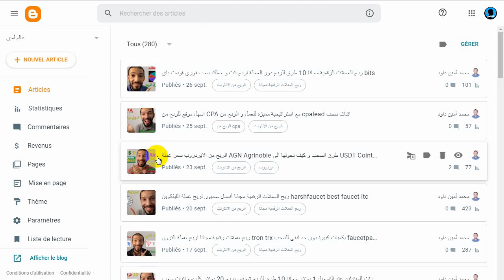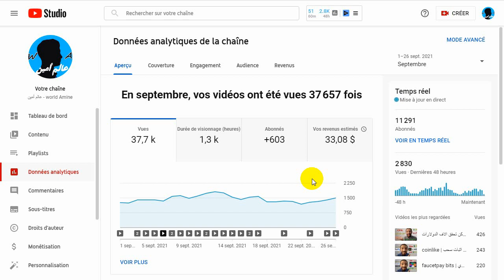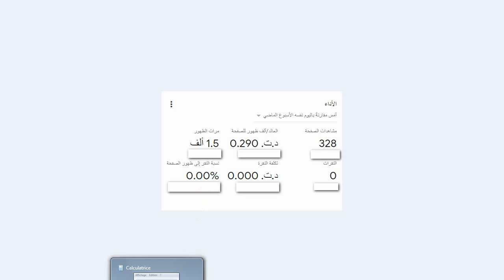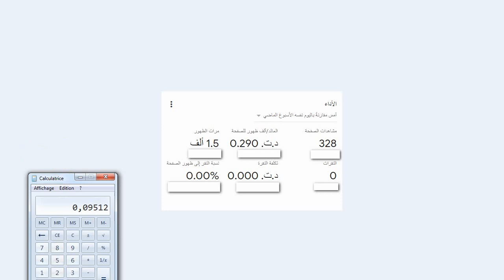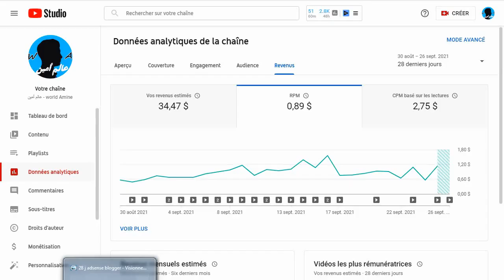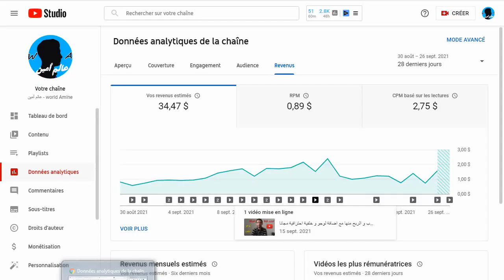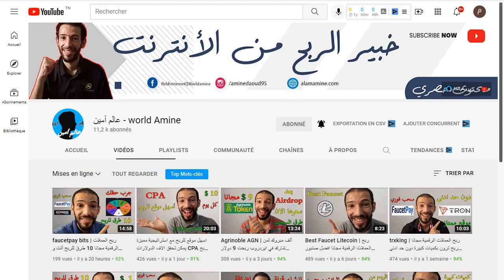Google Adsense | ايهما الأفضل التدوين أم اليوتيوب للربح من الانترنت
ايهما الأفضل التدوين أم اليوتيوب للربح من الانترنت تجربتي الشخصيةGoogle Adsense

مرحبا بالجميع يعتبر الربح من جوجل ادسنس Google Adsense الطريقة الأكثر شيوعا عند العرب و الغرب للربح من الانترنت نظرا لمصداقيتها ليست صعبه ربحها كبير و وفير لكل مجتهد جلب زيارات و مشاهدات لموقعه أو قناته الخاصة على اليوتيوب لكن السؤال هنا ايهما الأفضل التدوين أم اليوتيوب للربح من الانترنت سأقدم في هذه المقالة رأي الشخصي مع اضافة أرقام حقيقية تدل على الطريقة الأفضل بينهما سأقدم تجربتي الشخصية بحكم أني أشتغل و أربح من اليوتيوب و بلوجر اي التدوين و كتابة المقالات أرباحي في أخر شهر من اليوتيوب و كتابة المقالة الفرق بينهما كيف نبدأ في العمل على اليوتيوب و كتابة المقالات كل هذا و أكثر في هذه المقالة.

ماذا سنقدم

1- كيف نبدأ الربح من اليوتيوب و بلوجر
2- الفرق بين الربح من اليوتيوب و الربح من بلوجر
3- ارباح اليوتيوب ارباح المدونة كيف نحسبها
4- ايهما الأفضل التدوين أم اليوتيوب للربح من الانترنت